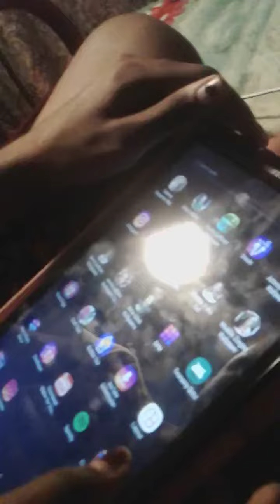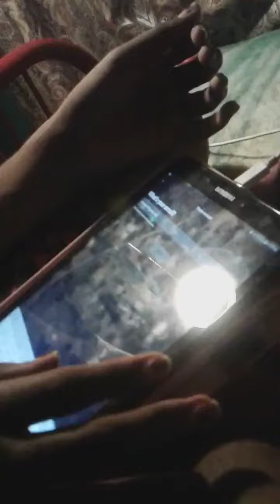Mermaid Mode: s4 ep 13 every sheep has her/his day